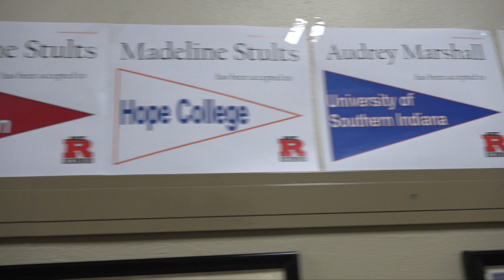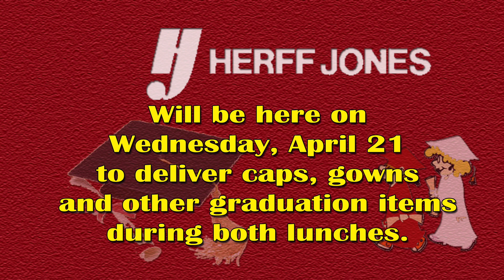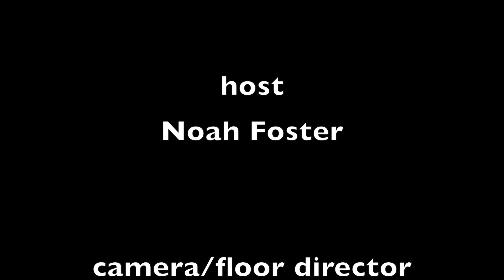OTA 4 14 21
Our weekly announcement show. Today we have important information for seniors, a chance to help clean up Glen Miller Park, and a flash back to spring life in Richmond in the 1950's.